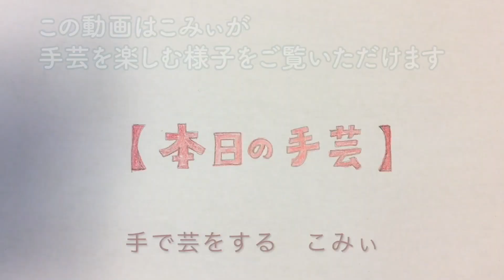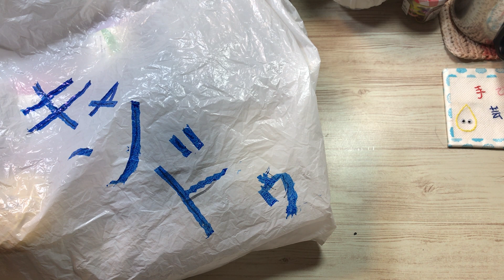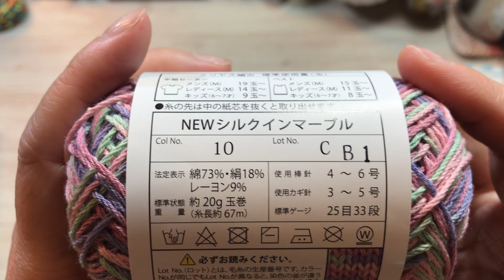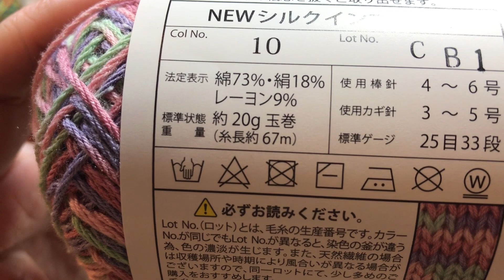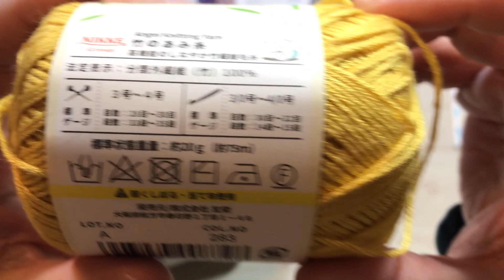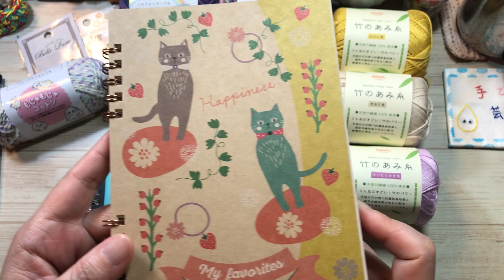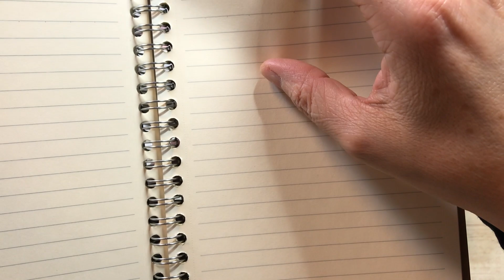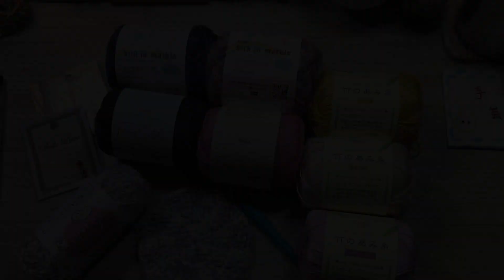購入品紹介【本日の手芸】today's handicraft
気持ちの上がる買い物をしました！

◉ライブ配信多めです！
靴下編みライブ100回達成！！

▷ライブ配信でのお願い
・視聴者同士の会話はNG
・途中退室や離席についてのコメントは不要
・質問はわたしに答えられる個人的な返事をします（テキトー党）
・このチャンネルではほぼレクチャー動画がありませんので、リクエストにはお応えしておりません（少数のレクチャー動画はあります）

コメントは全て読んでいません。
YouTube側から表示、非表示を確認された場合には
配信者またはモデレーターが判断しています。
この場に適さないコメントに限り
削除やタイムアウトなどの対応をしております。

配信者・モデレーターにも確認されないまま
コメントが削除されるという事実がありました。
その場合の対策について
↑のURLにてお伝えしておりますので
ライブ配信に参加される方は是非ご覧下さい。

▶︎BIGOLIVE（ビゴライブ）というライブ配信アプリにて
ライブ配信をしています。
アプリ内で『こみぃ』と検索してみてください。

★ラジオ始めました！←アーカイブが残らないライブにハマってます！

2020年4月1日より設立されました「株式会社手遊び小町」